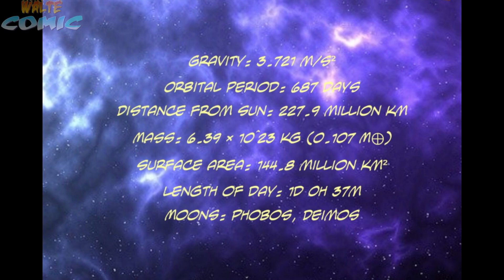mars. shorts.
PLANETS. SOLAR SYSTEM. WALTE COMIC.. mars. planets. walte comic.

the planet was a desert.

After the Earth, Mars is the most habitable planet in our solar system due to several reasons: ... Gravity on Mars is 38% that of our Earth's, which is believed by many to be sufficient for the human body to adapt to. It has an atmosphere